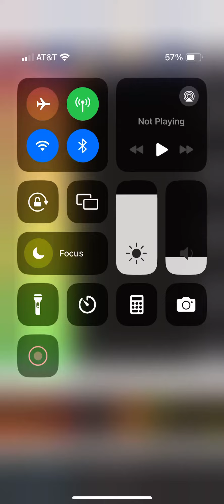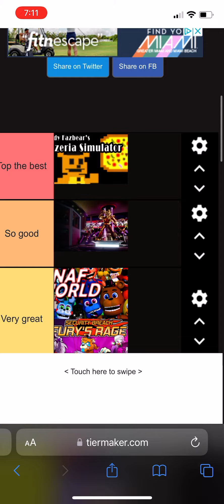Ranking every five nights at Freddy’s game!?!!